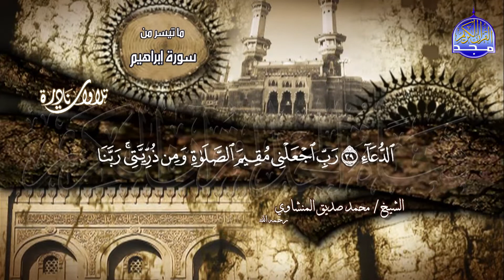تلاوة سورة " ابراهيم " النادرة | الشيخ محمد صديق المنشاوي | HD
فقرة التلاوات النادرة
القارئ الشيخ || محمد صديق المنشاوي
وتلاوة رائعة من سورة ابراهيم